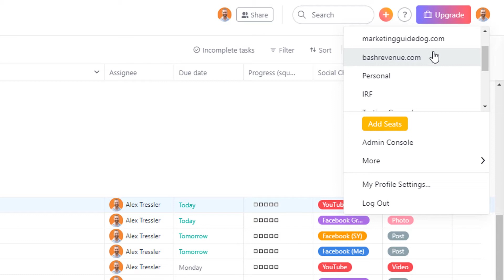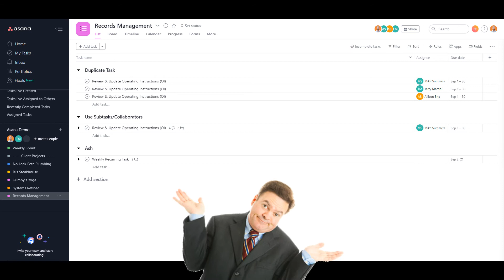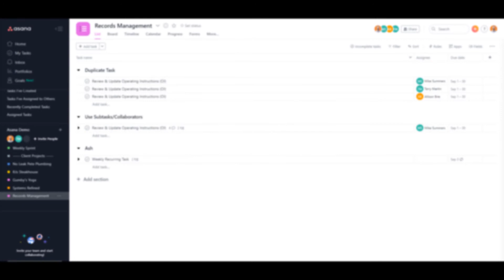Don't create an Asana account with your Gmail address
Are you wondering what the difference between a workspace and an organization is in Asana? Did you even know your email domain would affect it?

If you're looking to get more value out of Asana.

In this video, I tell you the difference between a workspace and an organization and why you shouldn't use your Gmail address for your Asana account.